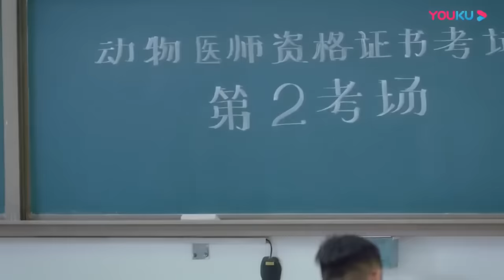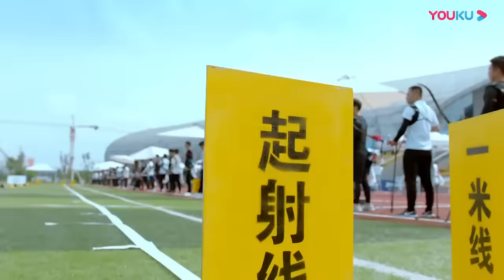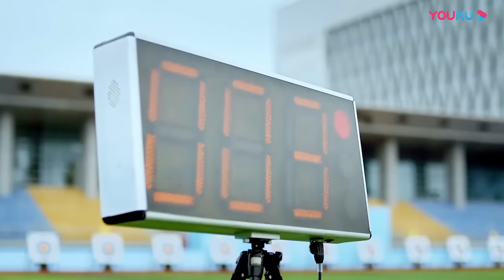【Full Movie】男主回國兩人迫不及待同居，感情飛奔式升華 💖 中国电视剧